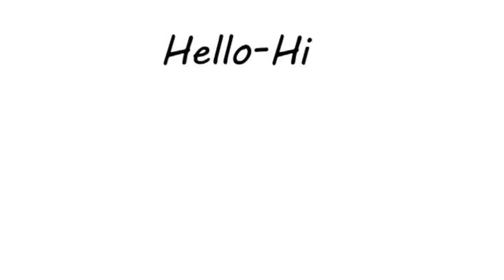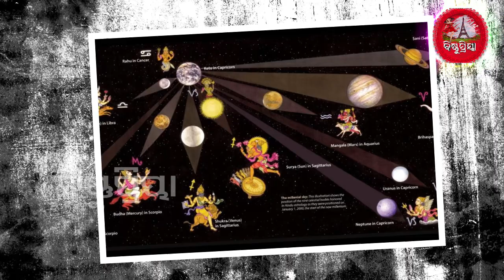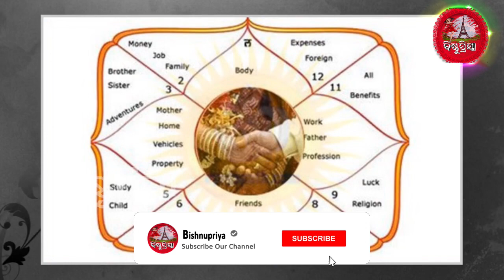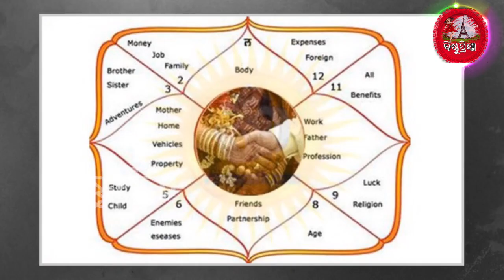ମାଙ୍ଗଳିକ ଦୋଷ କୁଣ୍ଡଳୀରେ ଥିଲେ ମାଙ୍ଗଳିକ ଦୋଷ କରନ୍ତୁ ଏହି ସହଜ ଉପାୟ !